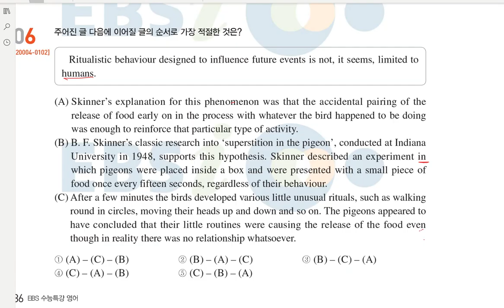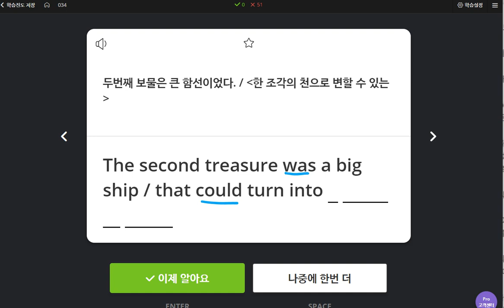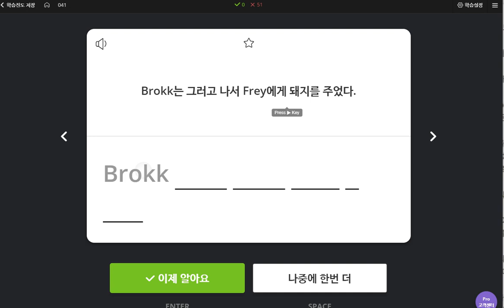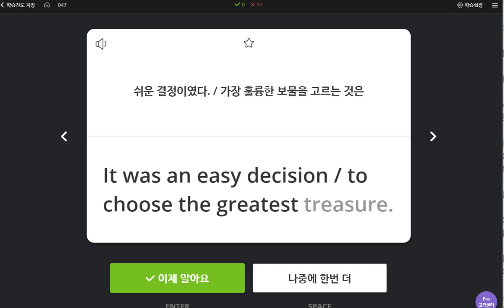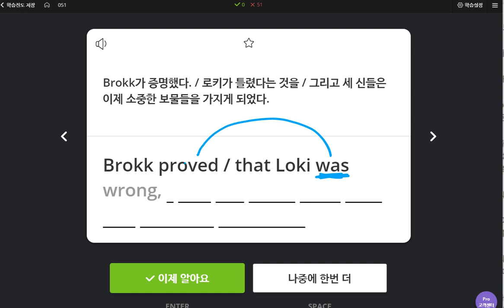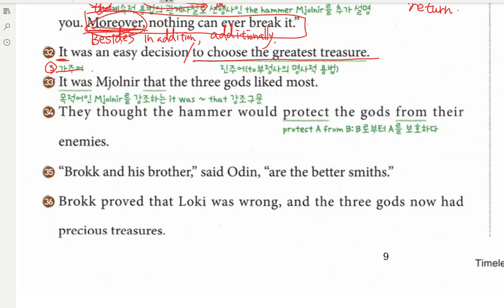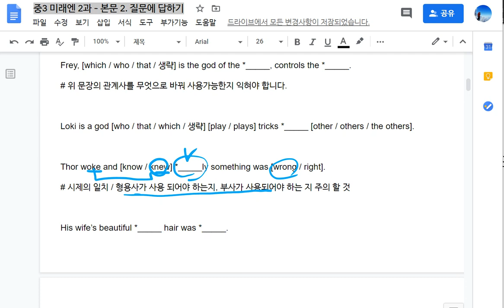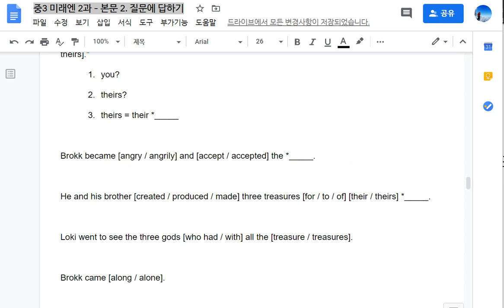중3 미래엔 2과 본문 마무리 2020 05 07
중3 미래엔 2과 본문 마무리